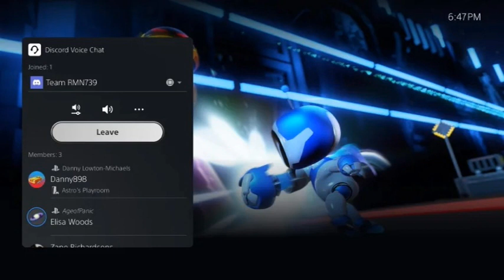PS5 베타 업데이트에 디스코드 Discord 음성 채팅 추가 또한 1440p에 대한 VRR 지원, 대시보드 UX 개선 등을 테스트2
PS5 펌웨어 업데이트로 디스코드 채팅 및 기타 요청된 기능 추가
PS5 베타 업데이트에 디스코드 Discord 음성 채팅 추가  또한 1440p에 대한 VRR 지원, 대시보드 UX 개선 등을 테스트
Sony는 다음 PS5 시스템 업데이트를 위해 Discord 음성 채팅 등을 테스트하고 있습니다.
1440p에 대한 VRR 지원, 무선 컨트롤러 업데이트, 더 나은 저장 데이터 마이그레이션도 진행 중
Sony는 다음 PS5 시스템 소프트웨어 베타 출시 를 시작 했으며 "앞으로 몇 달 안에" 다음 시스템 소프트웨어 업데이트에 추가될 다양한 기능을 테스트하고 있습니다.

헤드라인 기능은 PS5와 다른 게임 플랫폼 간의 음성 채팅을 허용하는 통합 Discord 음성 채팅의 추가입니다. 이를 사용하려면 PS5 소유자는 PlayStation Network 및 Discord 계정을 연결하고 다른 장치에서 Discord 앱을 사용하여 채팅을 시작해야 합니다.

Sony는 또한 1440p 디스플레이를 포함하도록 VRR(Variable Refresh Rate) 지원을 확장하고 있습니다. VRR을 통해 모니터는 재생률을 콘솔에서 즉시 출력되는 프레임 속도로 조정하여 훨씬 더 부드럽고 흔들림 없는 이미지를 만들 수 있습니다. 이것은 PC 게임에 널리 사용되는 구성인 1440p VRR 모니터를 이미 소유하고 있는 사람들에게 유용한 업데이트가 될 것입니다.

기원 후
또한 베타에는 사용자 인터페이스, 소셜 기능 및 일반 기능에 대한 수많은 개선 사항이 있습니다. Sony의 런다운에서 튀어나온 몇 가지는 다음과 같습니다. DualSense 컨트롤러용 무선 펌웨어 업데이트; 개선된 스크린 리더; PS4에서 PS5로 훨씬 더 쉬운 세이브 데이터 마이그레이션, 한 PS5 콘솔에서 다른 콘솔로 데이터 전송을 포함하여 더 많은 데이터 전송 옵션; 멀티플레이어 세션을 위한 게임별 프리셋 자동 업로드 기능을 신뢰하지 않는 시간이 중요한 순간을 위해 게임 캡처를 PlayStation App에 수동으로 업로드합니다(안녕하세요, 게임 리뷰어 및 가이드 작성자).

Sony는 미국과 영국에서만 음성 명령을 사용하여 게임 캡처를 테스트하고 있습니다. "Hey PlayStation, 캡처해!"라고 말하면 됩니다. 최근 게임 플레이의 비디오 클립을 저장합니다.
그렇다면 상대적으로 포장된 시스템 업데이트입니다. 초대된 베타 참가자는 참여 방법을 알려주는 이메일을 받게 됩니다. 늘 그렇듯이 Sony는 모든 기능이 모든 PS5 소유자를 위한 최종 업데이트에 포함되지 않을 수 있으며 일부 기능은 "중요한 변경 사항을 볼 수 있다"고 경고합니다. 그러나 일반적으로 이러한 베타 테스트는 한두 달 후에 최종 업데이트가 무엇으로 구성될 것인지에 대한 꽤 좋은 지표입니다.